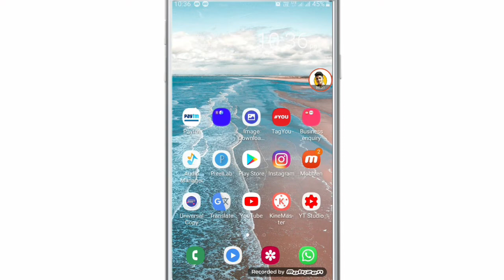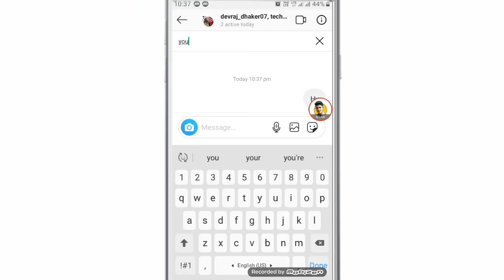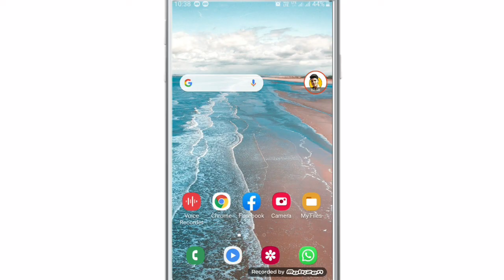instagram par group kaise banaye ? how to make group on instagram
WhatsApp channel hello friends aaj ki video m apko betaya h ki Instagram per group Kaise banaye
video Kaise legi comment kerke jerur betana